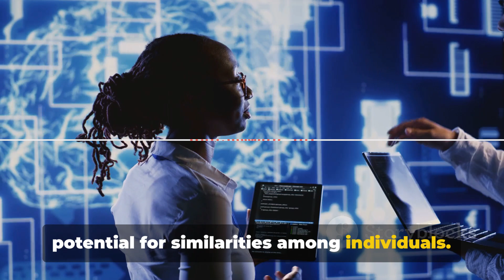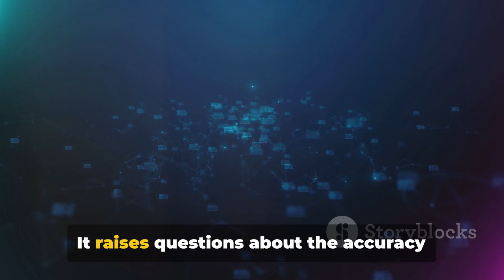AI Shatters Fingerprint Myth: Is Uniqueness a Lie?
What if everything you believed about your fingerprints being one-of-a-kind... was wrong?

In this mind-bending video, we dive into groundbreaking research that challenges one of the oldest assumptions in forensic science — the uniqueness of fingerprints. Backed by AI-driven analysis, scientists have found shocking similarities in fingerprints that were long considered completely distinct.

🌐 Join us as we explore:

The myth of fingerprint uniqueness

How AI identifies patterns beyond human perception

What this means for the future of forensic science and criminal investigations

Why this research is revolutionizing biology, law, and security

This isn't just a scientific twist — it's a technological revelation. Watch now to question what you thought was undeniable.

Chapters:
00:00:00 The Myth of Unique Fingerprints
00:00:56 Implications for Forensic Science
00:01:38 The Importance of Ongoing Research
00:01:59 A Comprehensive Approach to Forensic Investigations
00:02:21 Conclusion and Call to Action